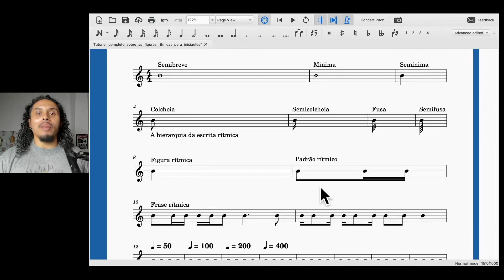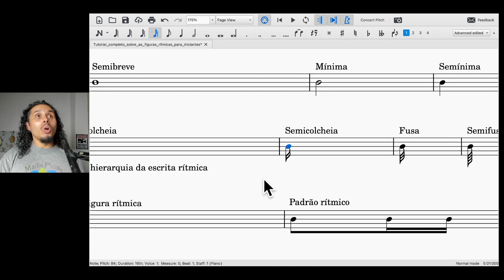475 - Conheça o nome das figuras rítmicas em minutos.